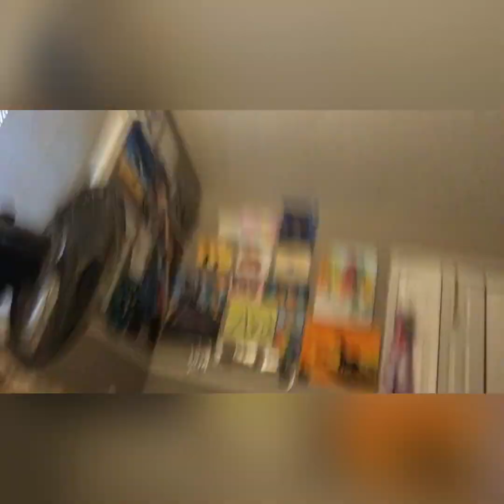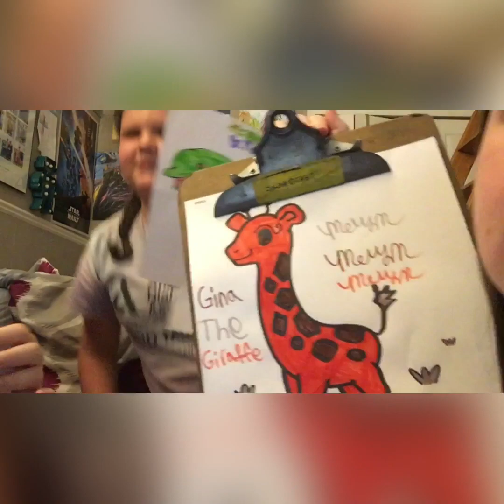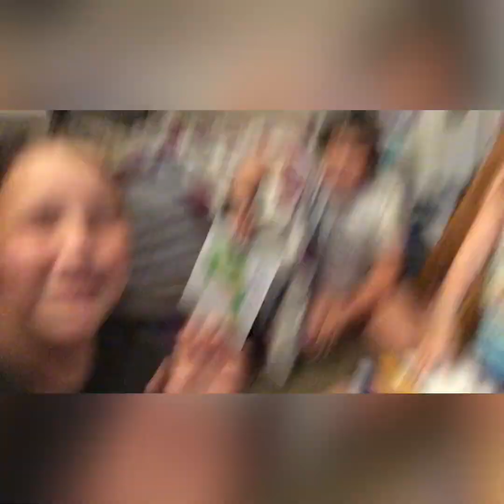Three marker challenge with our fav animals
Watch Ava, Meryn, and Jessa and a special guest makenna color their favorite animals